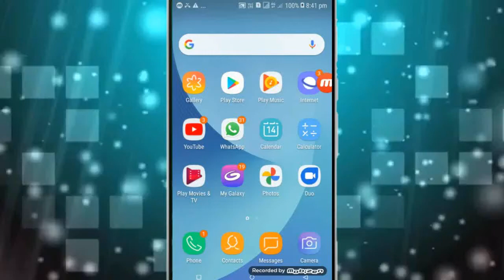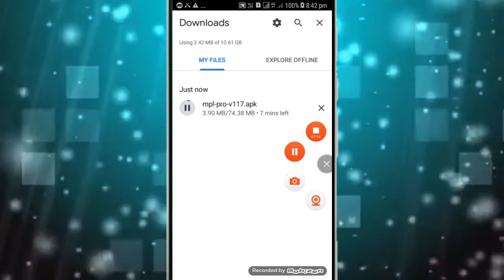how to download mpl app | how to download mpl pro | how to download mpl in android